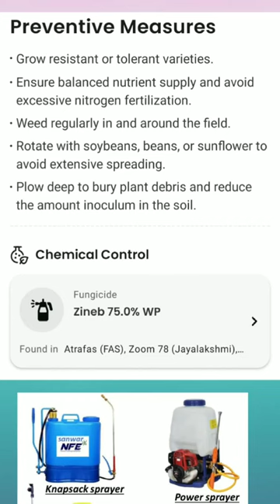Leaf blight disease in maize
Agriculture क्षेत्र में आयोजित होने वाली विभिन्न प्रतियोगी परीक्षा🎯 (Jet ,ICAR- UG,agriculture supervisor, agriculture forestry officer, agriculture assistant officer, agriculture Officer, agriculture bank officer, University intres exam,ICAR-PG for various subjects, assistant professor, assistant officer in various agriculture dipartments) की तैयारी करने वालो के लिए important questions, notes आदि के videos and photos upload किये जाते हैं।

maize disease

crop disease

plant disease

leaf blight disease

पत्ती धब्बा रोग

patti dhabba rog

northan leaf blight disease

southan leaf blight disease

northan leaf blight disease in maize

southan leaf blight disease in maize

blight disease